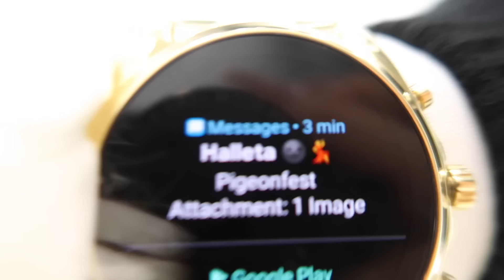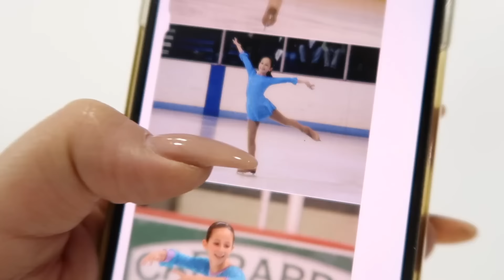ICE SKATING FOR THE FIRST TIME IN TEN YEARS!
MERRY CHRISTMAS ANGELS! I am going ice skating…for the first time. SINCE FOREVER LOL.

I used to be a professional figure skater back in my day. Not olympic quality or anything, but REALLY GOOD! It’s my sort of hidden talent, and after mentioning it in my 10 Things you Didn’t Know About Me video, you all aked to see me try it again! So, I am putting on my winter fashions and heading to the ice rink to vlog my adventure. Can i still skate?

I hope so or this video is going to be a big funny fail lol.

I LOVE YOU! Remember, have faith in yourself always. You can do more than you think.

to the moon and back - 3,100,000 kisses!
Xx
Amber :)